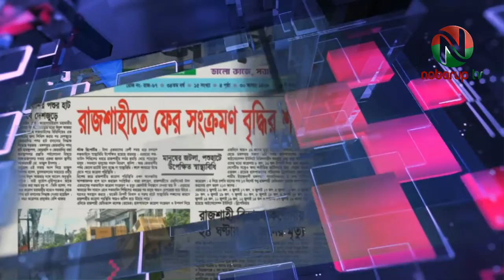“নবরুপ টিভি’র পত্রিকার শিরোনাম” উপস্থাপনায়: হাসনাত হাকিম, ৩১ মে ২০২২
নবরুপ টিভির নিয়মিত অনুষ্ঠান “নবরুপ টিভি’র পত্রিকার শিরোনাম”। হাসনাত হাকিমের উপস্থাপনায় আপনারা দেখছেন “নবরুপ টিভি’র পত্রিকার শিরোনাম”।